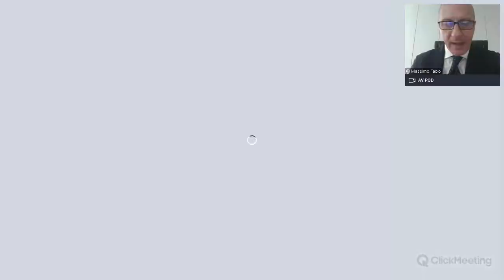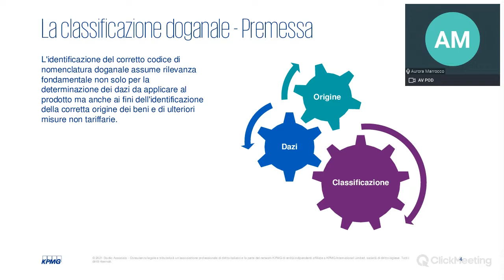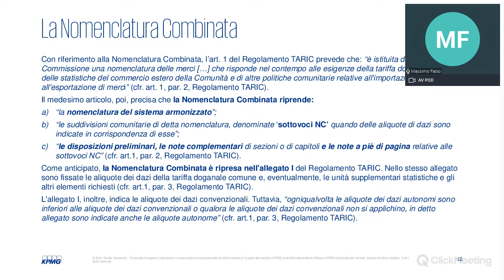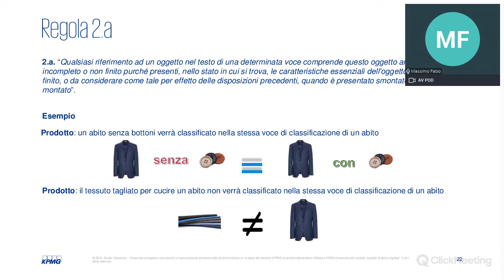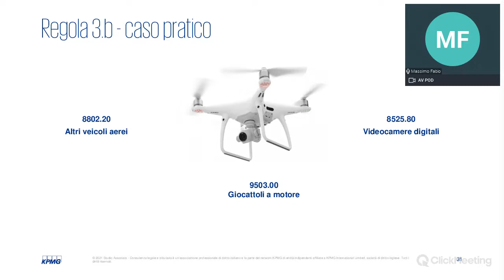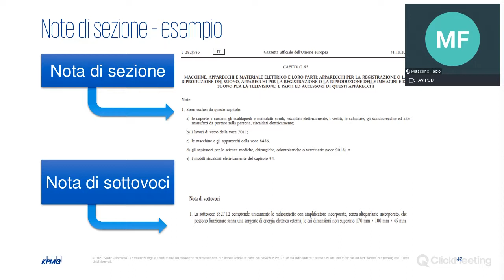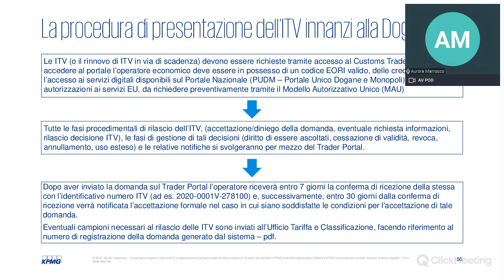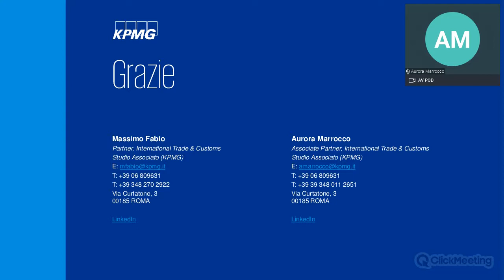Trade & Customs Talks 2 - Import Control: la classificazione doganale